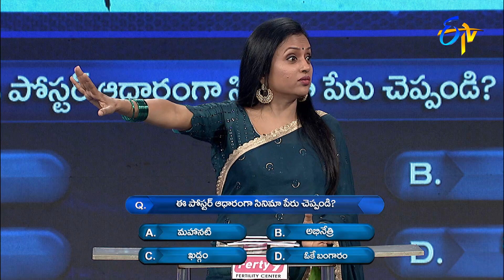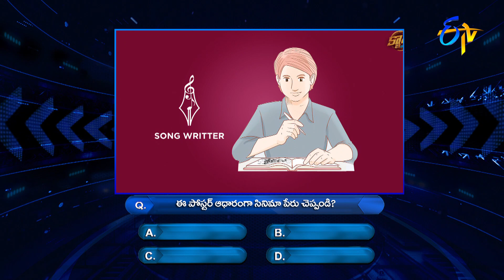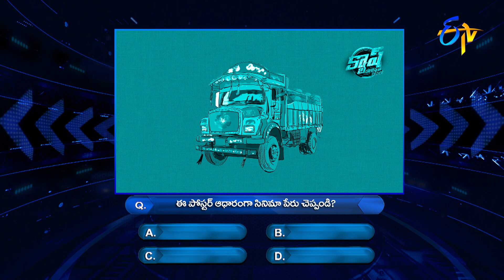Cash | Money Money More Money | 30th July 2022 | ETV Telugu